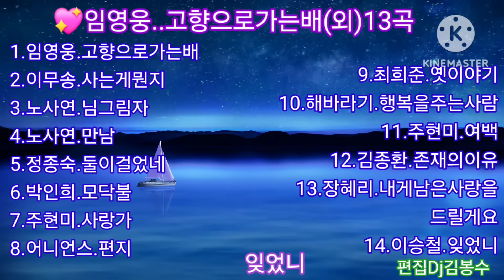🌸임영웅..고향으로가는배(외) 13곡 🌸💖김명희님 희망음악